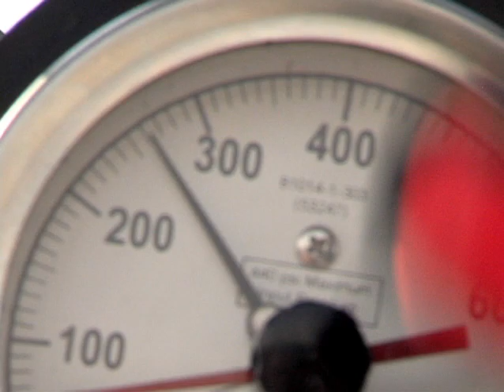Crew Chief Reenlists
SSgt Aaron McClellan swore to defend the country for another 4 more years while he's deployed.